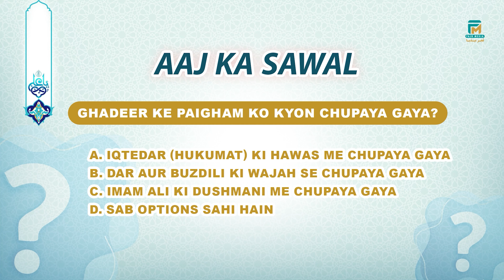FAJR GHADEER QUIZ | Ghadeer ka Inkaar Kyun? |Clip 5| Maulana Syed Abid Raza Naushad | Ghadir Special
FAJR GHADEER QUIZ #2

Ghadeer ka Inkaar Kyun?
Maulana Syed Abid Raza Naushad
Clip 5
Ghadir Special

::- Title:
::- Speaker:
Maulana Syed Abid Raza Naushad sb